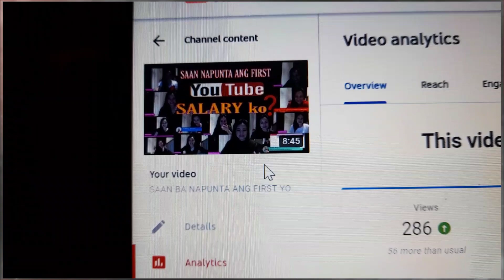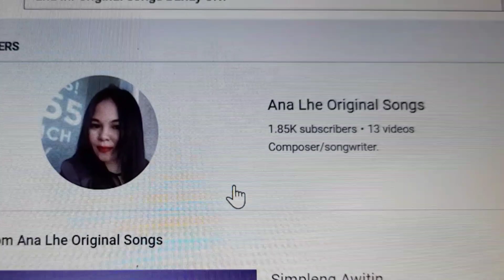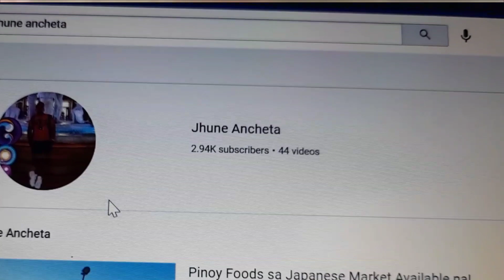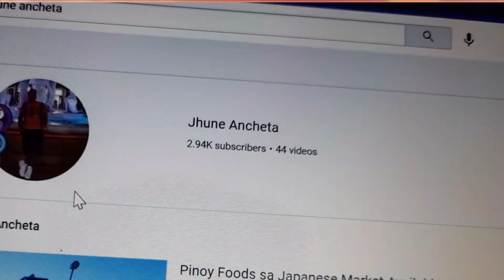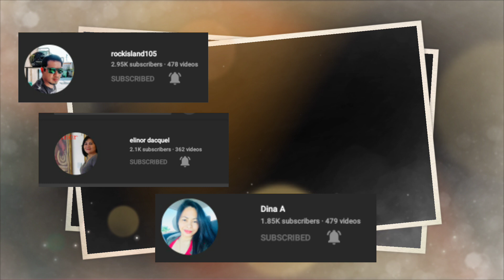It's better to give than to receive // Brieh Frances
✔We make a living by what we get but we make a life by what we
      give..
✔Love and kindness are never wasted
✔for no one becomes poor by giving ...

shout out to the people behind this ,& shout out to all my loving viewers..